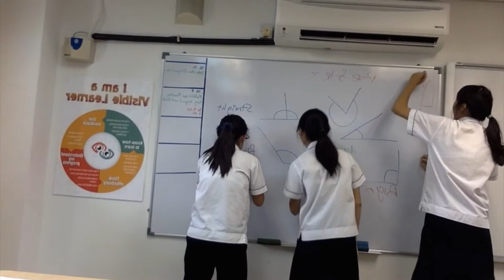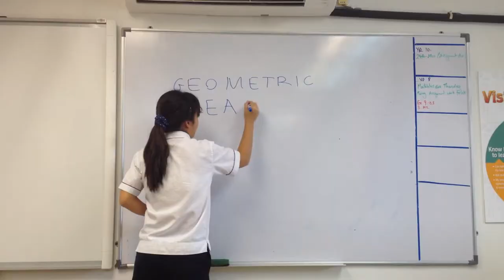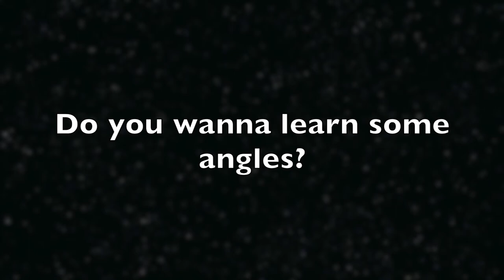Year 8, Maths Assessment Music Video - Geometry Reasonings and Angles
Be amazed by the creativity of our students who presented a Maths assessment through a music video
Credits:Tan Xuan Lin